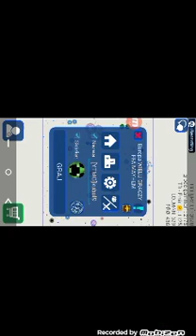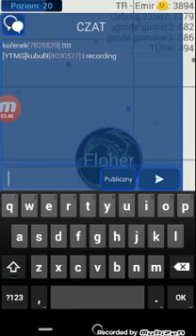LIVE Z NEBULOUS/CZ1